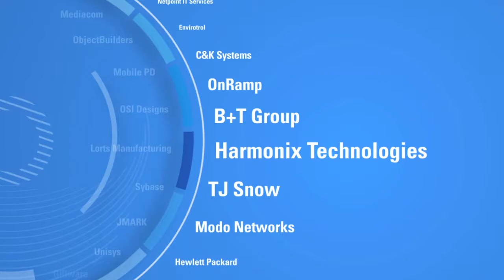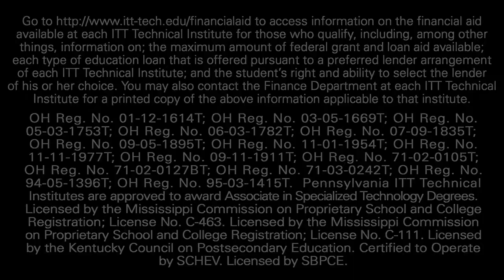ITT Commercial - Bo at Insight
ITT Commercial shot in Florida in March, 2014.